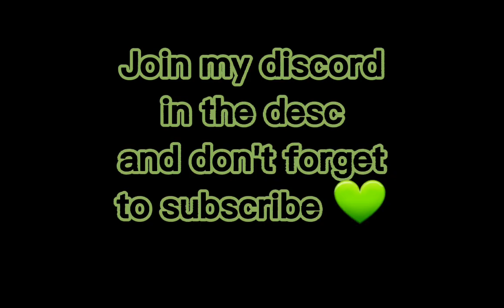Marvel: Prime New Wanda Reveals | ROBLOX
This game is in testing and not open so don't ask for the link
I don't own what is shown in the video